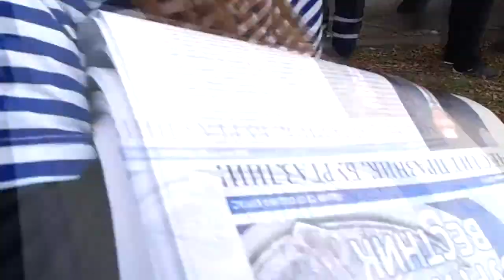Никулден 2017 г. в Бургас. Танцова школа „Дюн”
6 декември - ден на св. Николай чудотворец, празник на Бургас. Танцуват децата от танцова школа „Дюн" - Бургас! „Танцьори и актьори внасят празнично настроение от нова специално изработена сцена. За морската атмосфера допринася голямият кораб, който опъва платна зад нея. Градинката до Часовника украсява и рибарска мрежа. Колоритни рибарски истории и шеги разсмиват гостите на никулденското градче. Вестникарчета раздават най-новия брой на традиционния за празника „Бургаски вестник”. В него всеки гражданин и гост на Бургас ще открие интересни факти за Никулден, честванията и трапезата му, морски, рибарски истории и снимки, както и всичко по-любопитно, свързано с морето.
В никулденското градче участват Гюлсюм Али, Радио Бургас, танцова школа „Дюн", клуб по спортни танци "Бургас 75", СК Black Style, СКА „Акро-джъмп", „Зумба Бургас с Мария", „Салса клуб 29", детска театрална школа „Усмивка", детска театрална студия „Арлекин", детска вокална школа „Морски песъчинки", вокална ггрупа „Синева", детска фолклорна формация „Шарени гайтани", народен хор „Трепатлика", ФА „Никола Гинов", ФА „Трите пъти", детски танцов ансамбъл „Звездички", танцов ансамбъл „Зорница" и др."
/От сайта на Община Бургас/
Gadget: S III Mini. Soft: Vegas. Вижте и другите 6 клипа за празника!